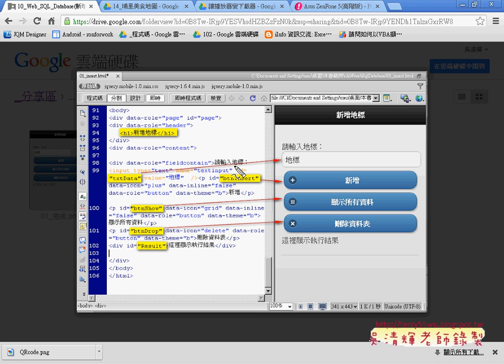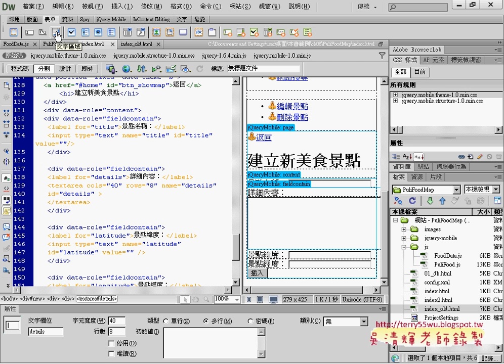07 new頁面說明APP開發教學 吳老師 2